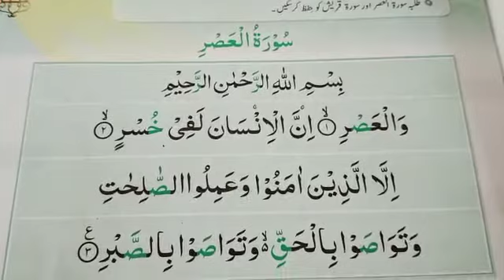Nazra | grade 3 lecture 03